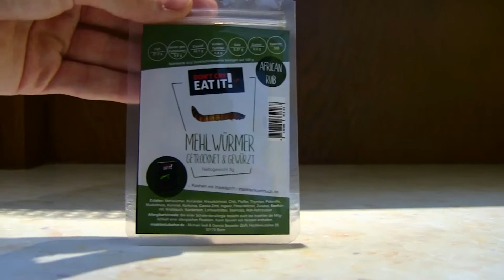NAJOBRZYDLIWSZY ODCINEK EVER!! - Testowanie Produktów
Siemanko :)
Witaj w dziewiętnastym odcinku Testowania Produktów!
Dziś będziemy testować... A w sumie sami zobaczcie :D
► Adres na fanmaile, paczki itp:
Crazy Cooking Junior!
Skrytka pocztowa nr. 31
41-407 Imielin - ul. Imielińska 83

► Skype -
crazycookingjunior